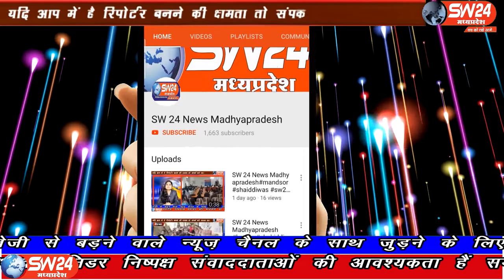मांधाता में मतदान शुरूSW 24 News Madhyapradesh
मांधाता में उपचुनाव शुरू SW 24 News Madhyapradesh
मांधाता में उपचुनाव को लेकर मतदान शुरू हो गया है। यहां पर सुबह से मतदान केंदों पर मतदाओं की कतारें लगना शुरू हो गई थीं, सुबह 9 तक तक यहां पर 9 प्रतिषत मतदान हुआ तो 11 बजे तक यह आंकड़ा बढ़कर 33.24 प्रतिशत पर पहुुंच गया था। मांधाता से शाहरूख मंसूरी की रिपोर्ट